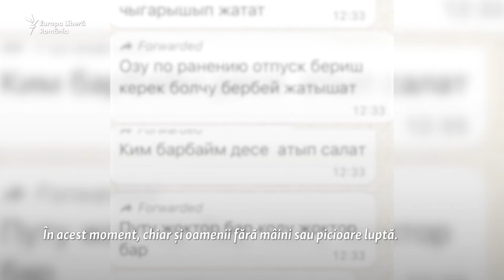Închisorile rusești sunt atât de brutale încât deținuții cer să fie trimiși pe front în Ucraina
Condițiile din ce în ce mai opresive din închisorile rusești îi determină pe deținuți să ceară să se înroleze în armată pentru a lupta în Ucraina. Mai bine în linia întâi decât deținut.

Un deținut kârgâz, care a vorbit pentru RFE/RL din spatele gratiilor în Rusia, a declarat că mulți condamnați se înrolează pentru că nu pot suporta condițiile atât de dure din închisoare. Cei care refuză să semneze contracte militare sunt ținuți în celule de izolare reci și primesc puțină mâncare sau apă, potrivit unui avocat care lucrează pentru migranții încarcerați.

2️⃣ Secțiunea de comentarii nu poate fi utilizată în scopuri comerciale.